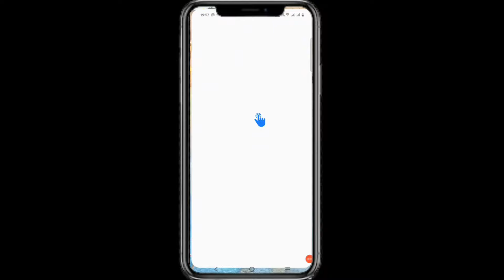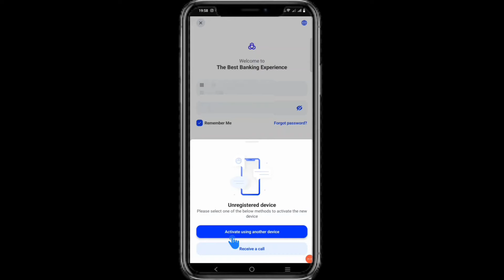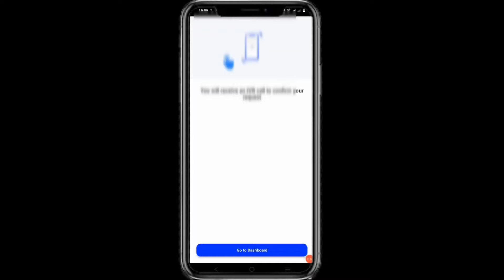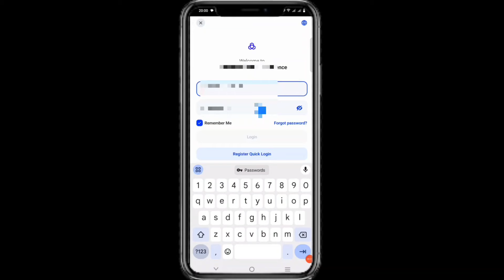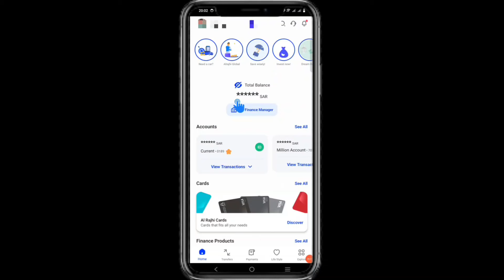Al Rajhi App device registration | How to activate al rajhi online banking | Al Rajhi bank